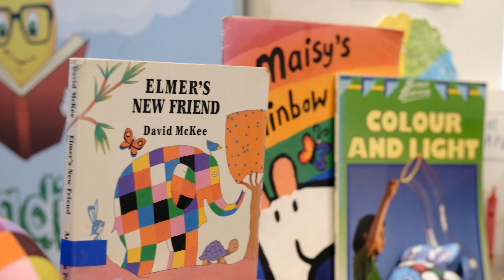SPSG VIDEO23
We hope you enjoy this short film featuring the children at our two schools in Crouch End. They had a lot of fun making it and alongside learning, the happiness of the pupils is a key factor at St Peter's and St Gildas. Visit stpetersandstgildas.co.uk to find out more.